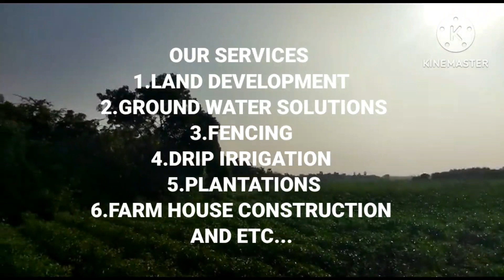DEAL CLOSED DT;PH:9493432626,9492942626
6 ACRES FARM LAND FOR SALE
4.9 LAKHS/ACRE,REASONABLE PRICE
SUITABLE FOR HORTICULTURE CROPS AND AGRO FORESTY
CLEAR DOCUMENTS
1 BORE WELL,FULL GROUND WATER
VINJAMUR,NELLORE DT,A.P
9 KM FROM VINJAMUR ON ROAD BY CAR
JUST 4 KM ON TWO WHEELER ROUTE
450 KM FROM HYDERABAD
300 KM FROM BANGALORE
250 KM FROM VIJAYAWADA
100 KM FROM NELLORE.